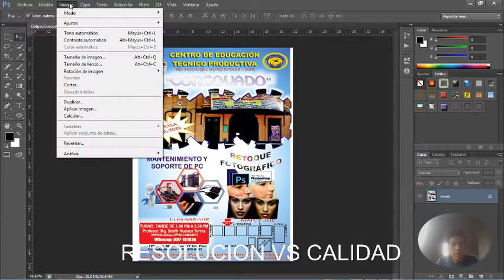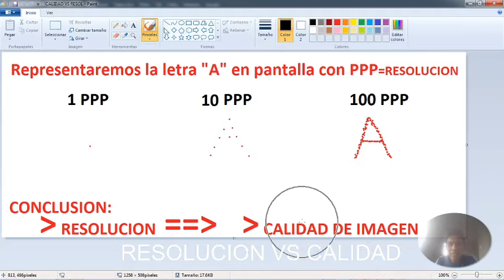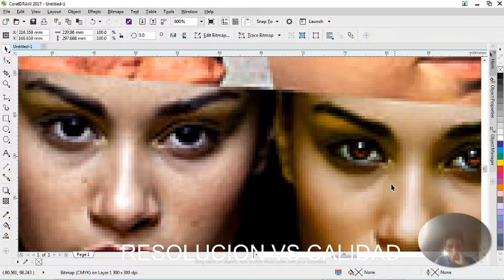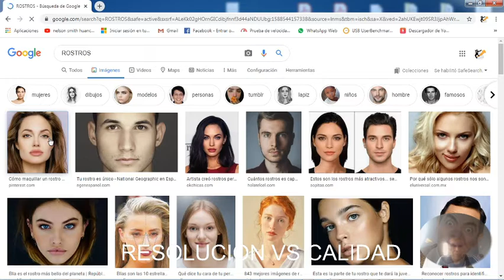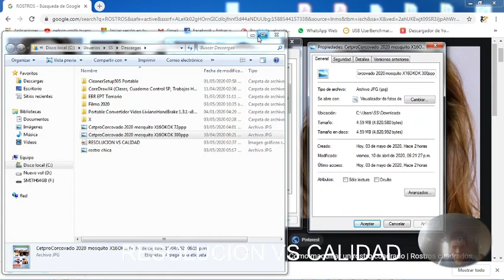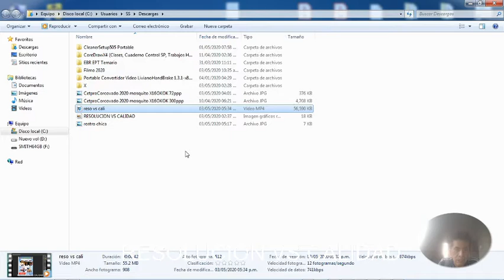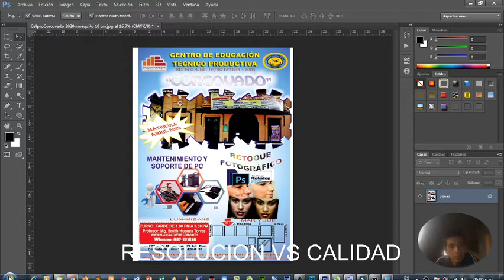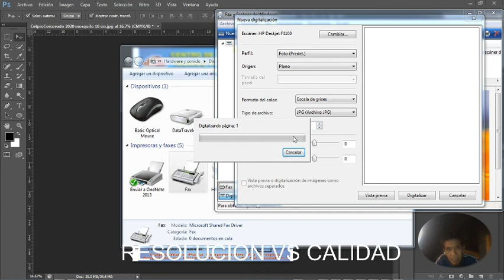RESOLUCION VS CALIDAD DE IMAGEN